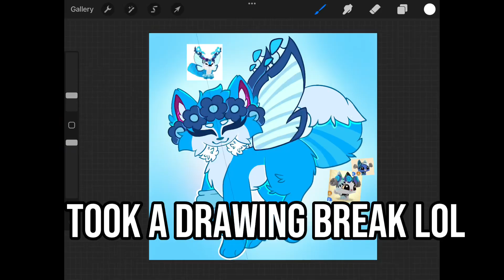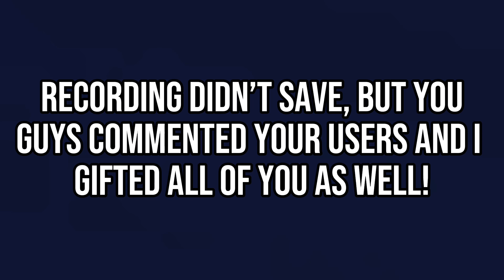100 FREE gifts! || present penguins || Ajpw